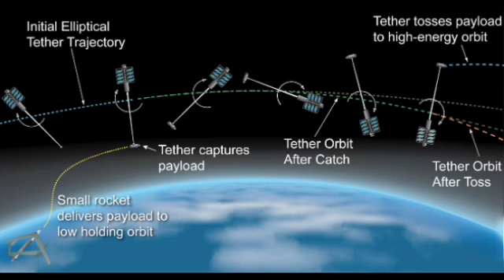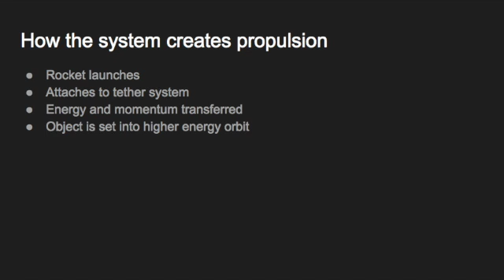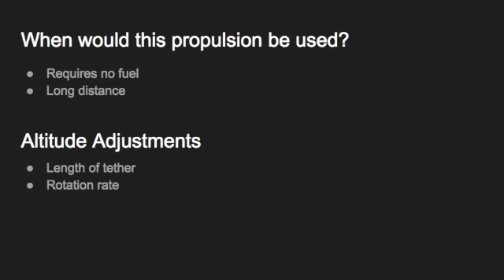Momentum Exchange Tether Propulsion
Nathan McCurry; 2 Period AE